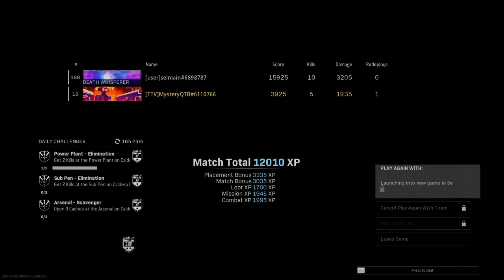Resurgence dub Warzone